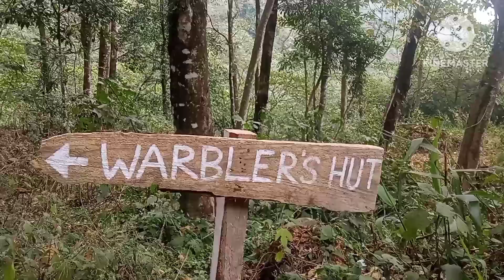पहिले बार काठमाडौं नेपाल जारहें हैं मेरा हनी।।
मेरा शहेद पहिले बार काठमाडौं नेपाल जारहें हैं।
मेरा एक दिदी है उहाँ तो मुझे बोला मैं हनी आपसे हि लुगी।
फिर मैनें खुशी सें दे दिये।
Apis cerana bee farm private limited Darjeeling